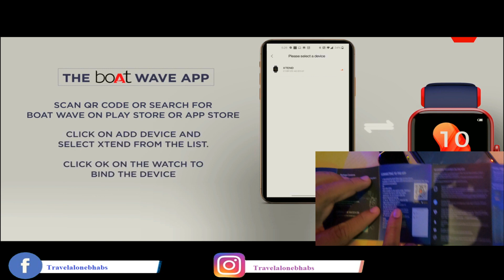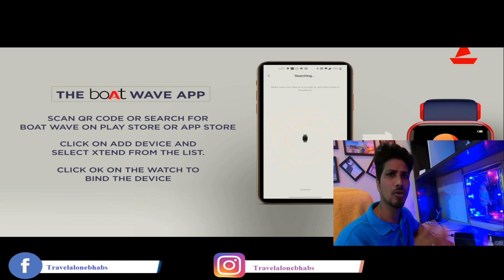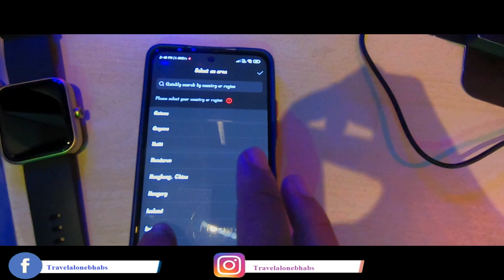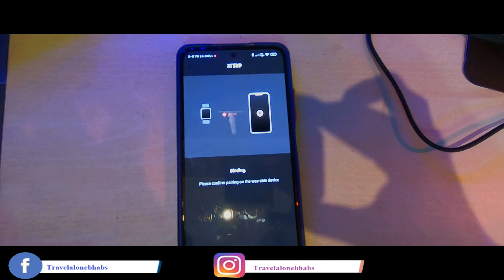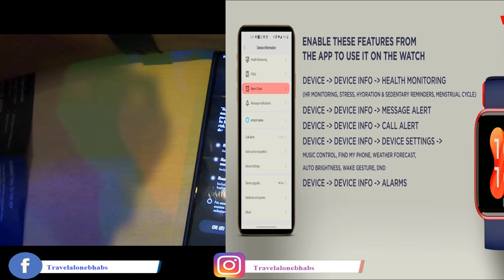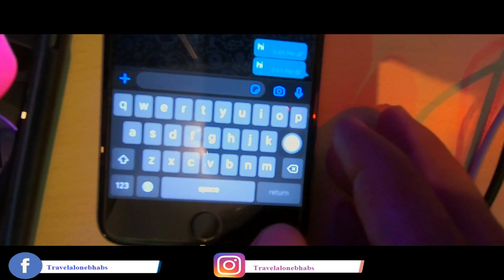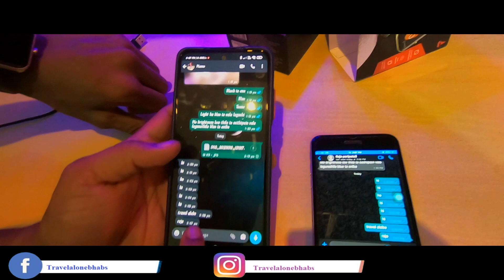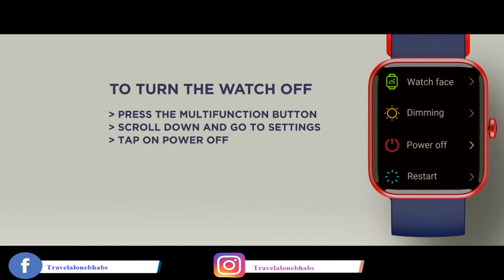Boat Xtend Smartwatch| best smartwatch under 3k👍(unboxing + full review)in odia| Built-In Alexa 🚀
Boat Xtend Smartwatch Unboxing & Review 🔥| Built-In Alexa 🚀 | The Best SmartWatch Under 3K 🤩

boAt Xtend Smartwatch

Boat Xtend SmartWatch Key Specs :-
1.69” LCD Screen
14 Sports Mode
5 ATM Water Proof
Built In Alexa
Heart Rate Tracking / SPO2 / Stress Monitoring
300mAh Battery
7-8 Days Battery Life
Thanks & regards,
Bhabs